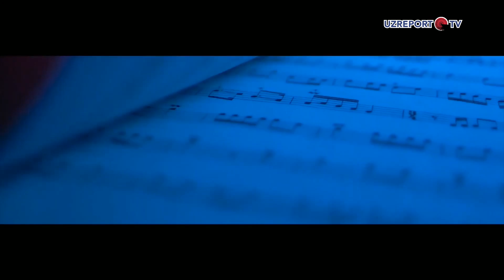Safo - Yo'llar, Yolg'iz (Sato)